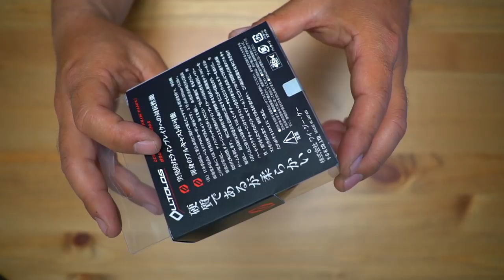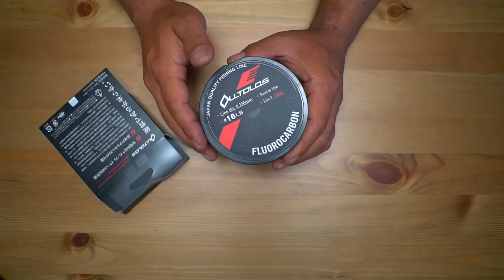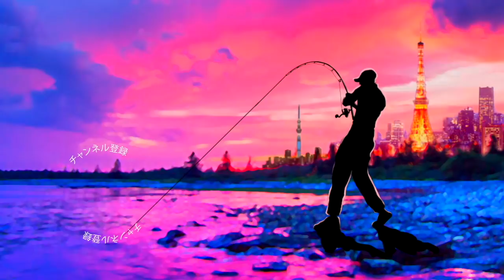あの最強フッキングに対応⁉︎木村建太プロ監修の新作ライン「オルトロス」登場【YGKよつあみ】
ＳＵＢ！あの最強フッキングに対応⁉︎木村建太プロ監修の新作ライン「オルトロス」登場って事でYGKよつあみから新登場のフロロカーボンラインを買って来ましたよ！琵琶湖での巨大魚狙いを始め海外でのトーナメント活動などなど大人気のキムケンさん監修の釣り糸って事で発売前から非常に気になっていた一巻きです。自分の釣りでもキムケンさんが紹介したジグストの釣りにどっぷりとはまり込み今年もひたすらジグをしゃくりそうです、、、 そんな木村健太さんの釣りで象徴的なのが鋭く太い針をぶち抜く渾身のフルフッキング！デプスの剛竿が極限までしなるアノあわせはシビれますよね！そんなスタイルでテストを繰り返した筈のオルトロスは期待大って事で開封して強めの釣りを意識したタックルに巻き込んでみま〜す

2019年度は引き続き去年デプスの「コンツアージグ」＆「ブルフラット」で練習したジグストの釣りを色々なルアーに応用して巨大なブラックバスを狙って行きます！ライトリグ方面では去年よりゲーリーヤマモト大好きな釣りガール、メグタスが加わったのでそれぞれ分担して色々なルアー、釣り方に挑戦して行きますよ〜！

TurikouTVの動画
19アンタレスに真紅のスコーピオン⁉︎シマノの2019最新リールが遂に情報解禁！
19アンタレスはアンタレスミニ⁉︎ シマノの総合カタログが素敵過ぎる